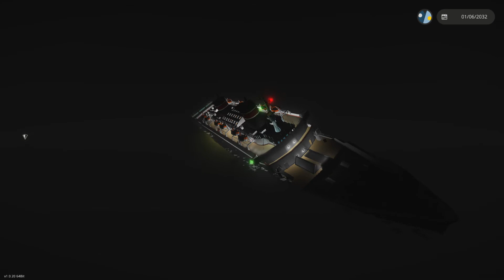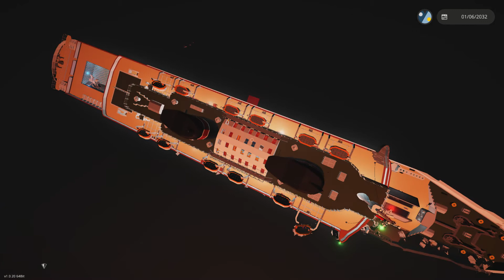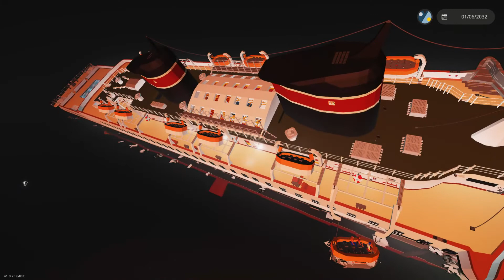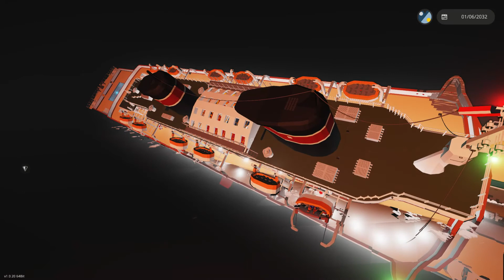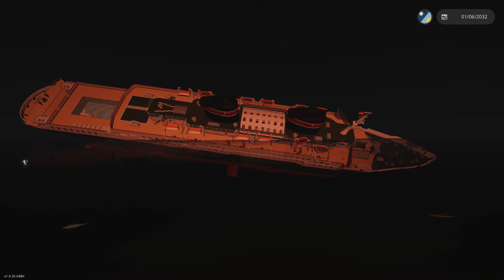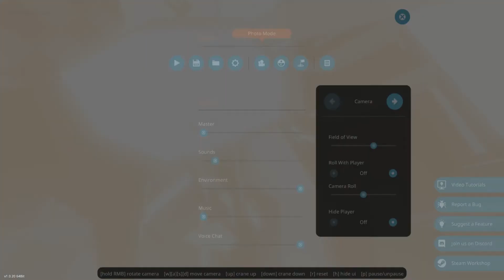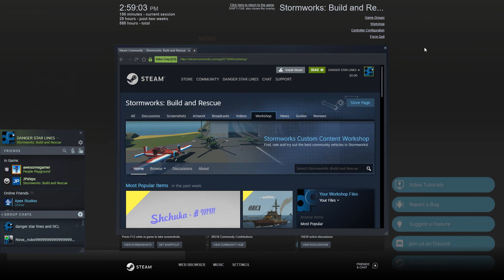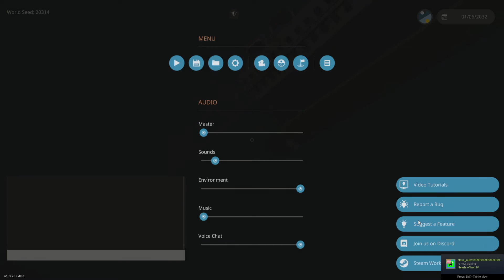MS LIBERTY II SINKS THE MOVIE